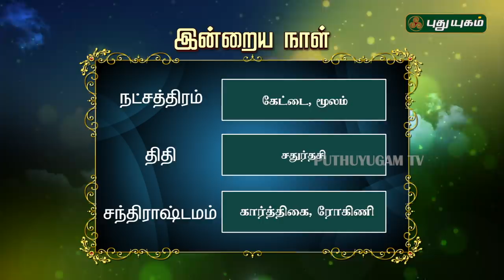இன்றைய ராசி பலன்கள் | Rasi Palan | 04/01/2019 | Puthuyugam TV